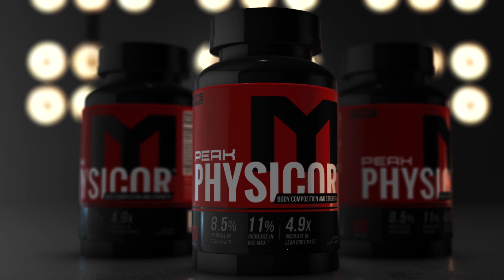Traveling with The Machine | Tampa, Cody Montgomery, FSU, Lecture, Lifting | Tiger Fitness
Marc Lobliner travels to Tampa to lecture at Florida State University and meets up with Cody Montgomery at Ben Pakulski's MI40 Gym with meals eaten and daily rituals.

I am Marc Lobliner, CEO of MTS Nutrition. MTS Nutrition is more than just a supplement line to me. It's my story. It has a meaning and a purpose. Each MTS Nutrition product embodies my passion for health and fitness, and echoes the struggles of my past and the lives that my products help to change on a daily basis.